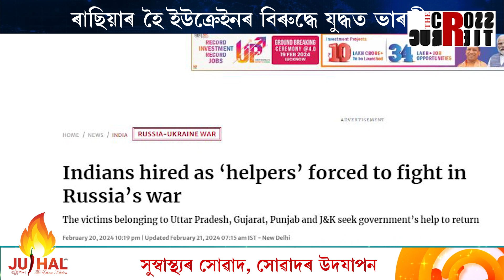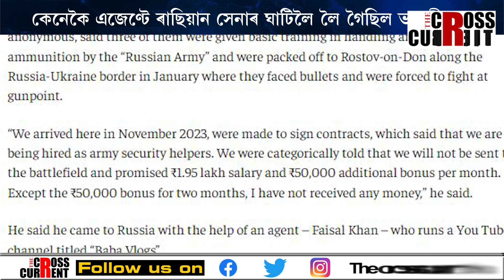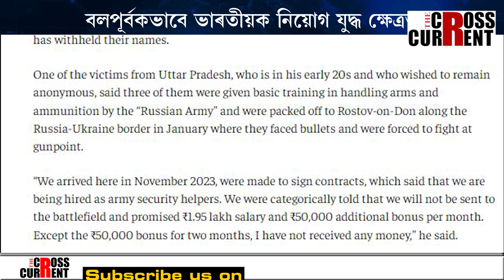বলপূর্বকভাবে ভাৰতীয়ক নিয়োগ যুদ্ধ ক্ষেত্ৰত।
ৰাছিয়াৰ হৈ ইউক্ৰেইনৰ বিৰুদ্ধে যুদ্ধত ভাৰতীয়। বলপূর্বকভাবে ভাৰতীয়ক নিয়োগ যুদ্ধ ক্ষেত্ৰত। কেনেকৈ এজেণ্টে ৰাছিয়ান সেনাৰ ঘাটিলৈ লৈ গৈছিল ভাৰতীয়ক? কি প্ৰলোভনত ভুল গৈ ৰাছিয়ান সেনাৰ হাতত বন্দী ভাৰতীয়?